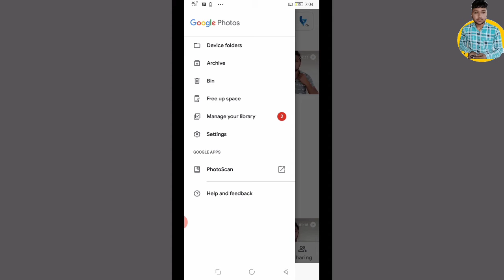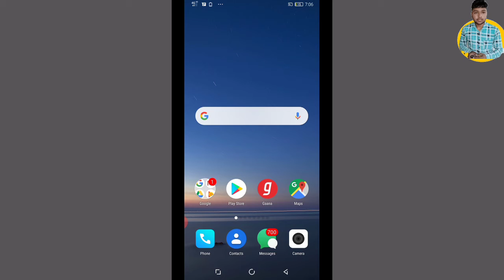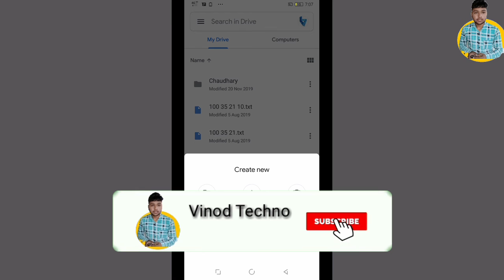अपने Smartphone की Storage को कैसे बढायें | How to increase smartphone storage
Hello everyone

About video
Dosto is video me maine btaya h ki aap apne smartphone ki storage ko kaise badha sakte hai.

Vinod techno